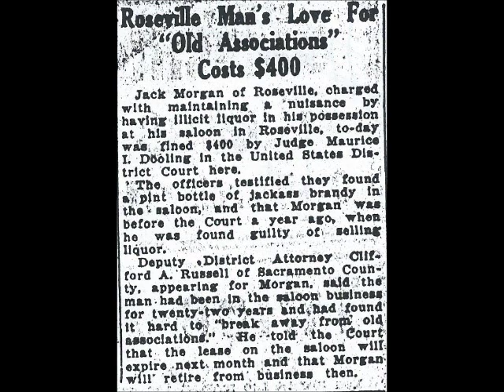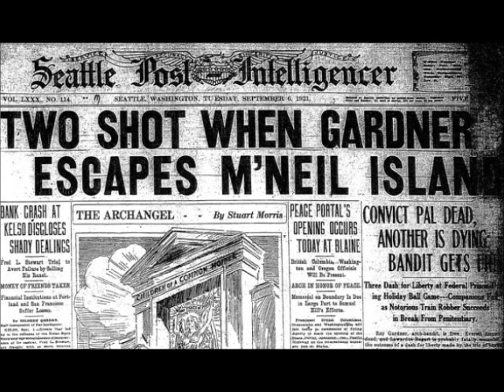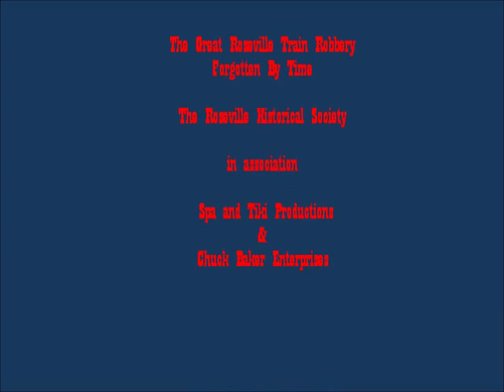Video Roy Gardner Roseville Robbery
The Sundance Kid you probably never heard of. The Roy Gardner Story. Fascinating!